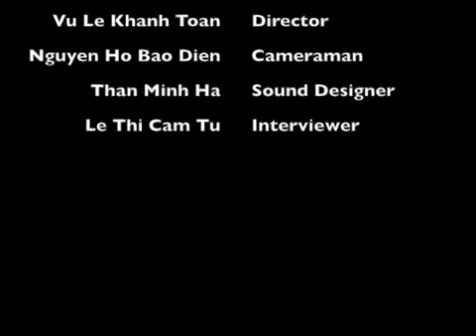Interview with Ha Anh Vu